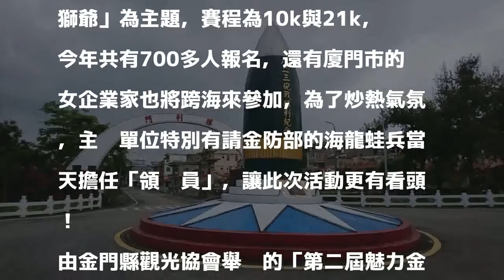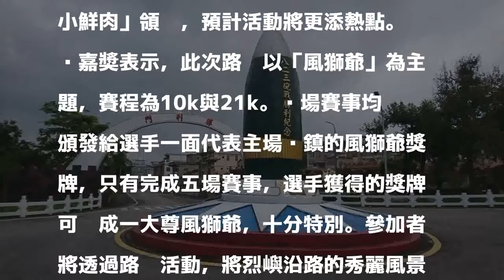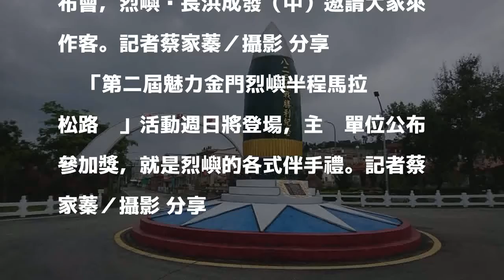金門烈嶼半馬路跑 有請「小鮮肉」蛙兵領跑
「第二屆魅力金門烈嶼半程馬拉松路跑」活動即將於本週日登場，此次路跑以「風獅爺」為主題，賽程為10k與21k，今年共有700多人報名，還有廈門市的女企業家也將跨海來參加，為了炒熱氣氛，主辦單位特別有請金防部的海龍蛙兵當天擔任「領跑員」，讓此次活動更有看頭！

發表評論評論如下。